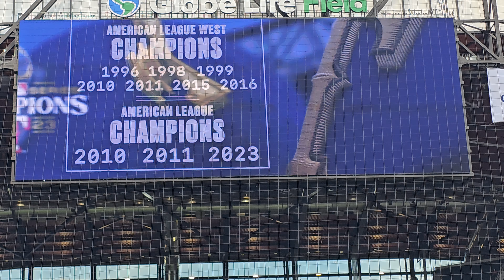Texas Rangers Ceremonial First Pitch Cody Johnson 4/23/24 vs Seattle Mariners